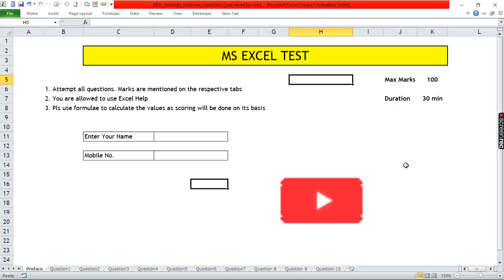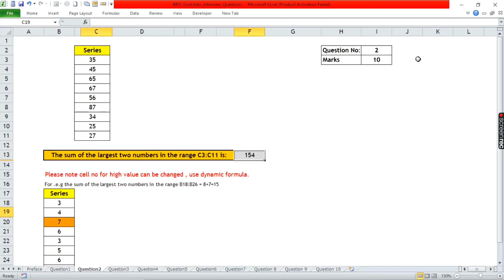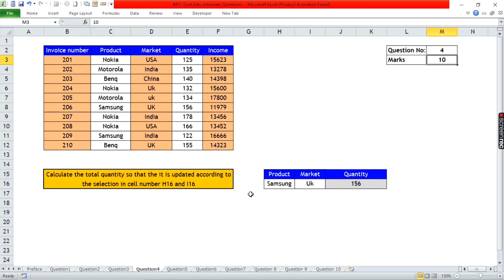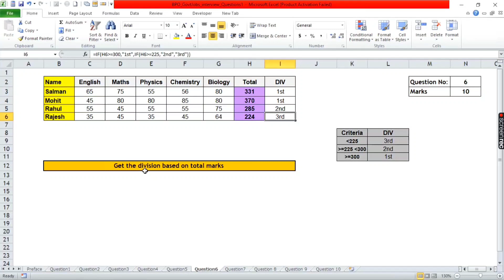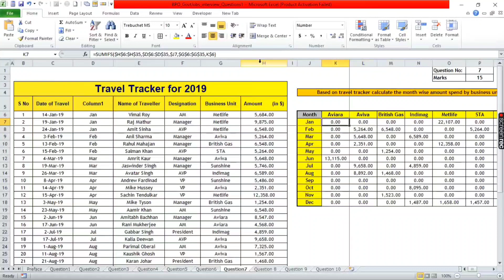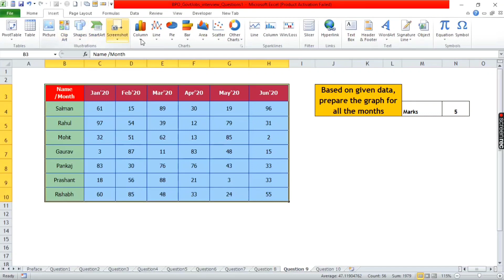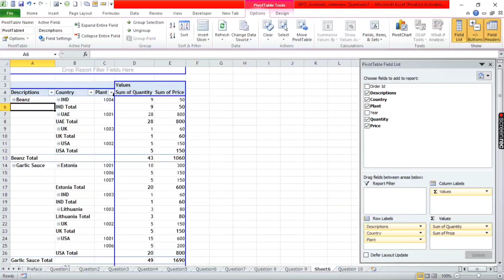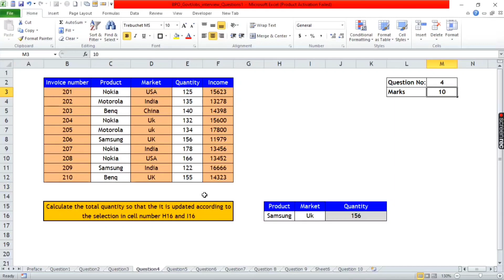What Are The Basic Excel Questions For Interview? |एक्सेल साक्षात्कार प्रश्न और उत्तर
This video is about Ms Excel interview questions and answers, related to BPO and Corporate world
so please watch this informative video till the end and share it with your colleagues and friends

यह वीडियो एमएस एक्सेल साक्षात्कार प्रश्न और उत्तर के बारे में है, जो बीपीओ और कॉर्पोरेट जगत से संबंधित है
 तो कृपया इस जानकारीपूर्ण वीडियो को अंत तक देखें और अपने सहयोगियों और दोस्तों के साथ साझा करें

Video Highlights

What are the basic Excel questions for interview?

What are the top 10 Excel formulas?
What are the 7 basic Excel formulas?
How do I prepare an interview for Excel?
What are the 5 functions in Excel?
What is VLOOKUP formula?
What are the 4 basic functions in Excel?
What is the symbol in Excel?
What is a VLOOKUP table?
What formula is in Excel?
What is Pivot table in MS Excel?
What is basic Excel skills?
How many column are there in Excel?
Can you do a Sumif with 2 criteria?
What is the difference between Sumif & Sumifs?
How do I Sumif multiple criteria in Excel?
What is VLOOKUP formula in Excel?
How use VLOOKUP step by step?
How do I create a VLOOKUP in Excel?
What are chart in MS Excel?
What is charts and graphs in Excel?
How do I create a dynamic pivot table in Excel?
How do I create a dynamic table from a pivot table?
What is dynamic pivot?
How do I get pivot tables to update automatically when data changes?
How do I change the date format in Excel to DD MMM YYYY?
How do you convert mm/dd/yyyy to Yyyymmdd in

Excel Job Interview Test
Questions for your Excel Interview
Learn Excel
vlookup
excel questions
excel questions asked in interviews